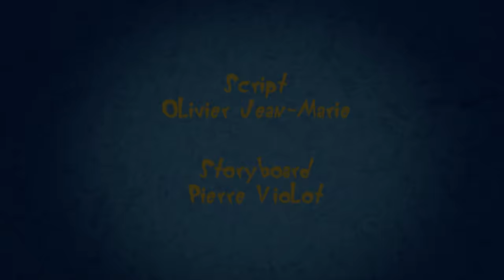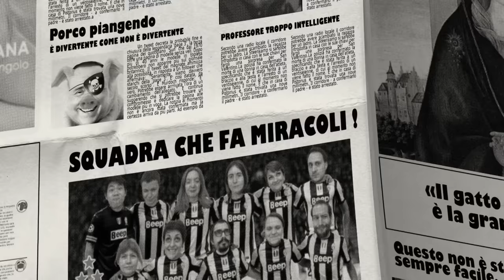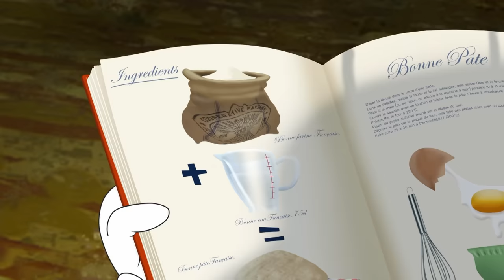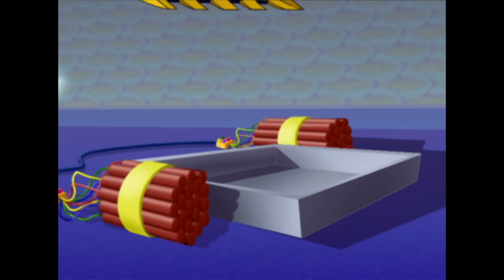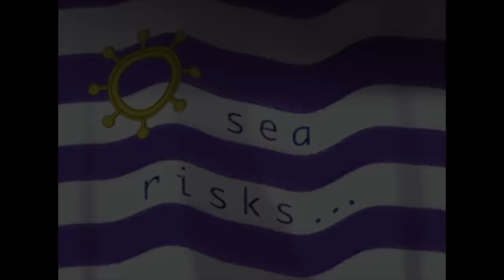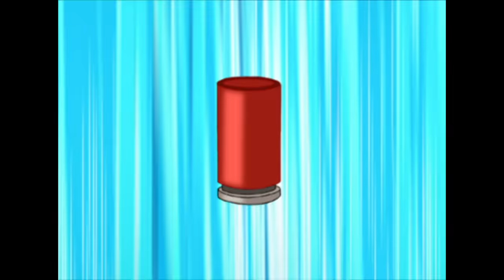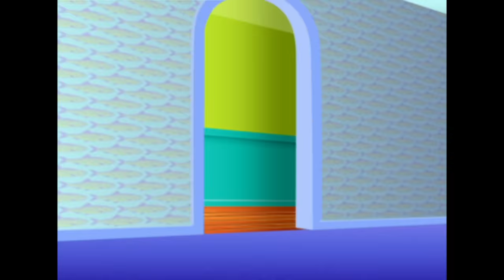हिंदी Oggy and the Cockroaches 🔎 निरीक्षक Hindi Cartoons for Kids